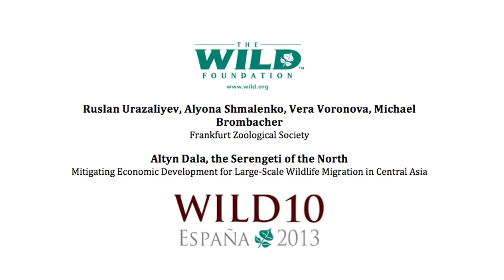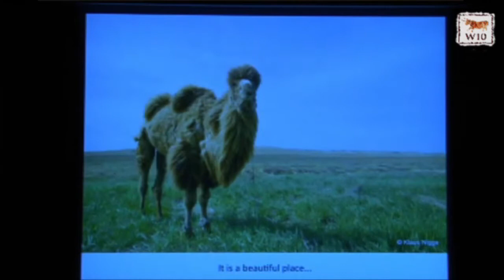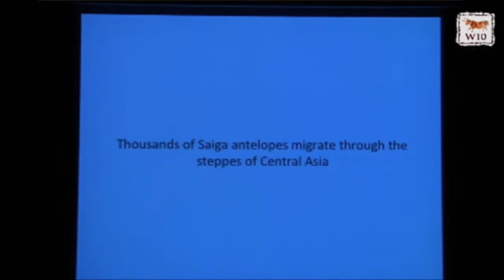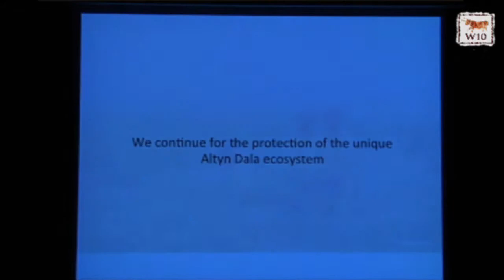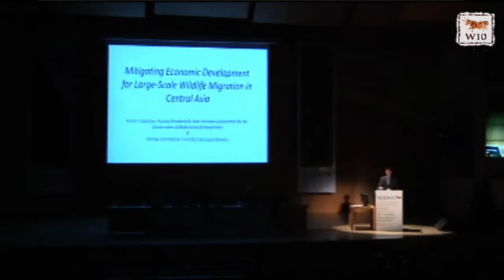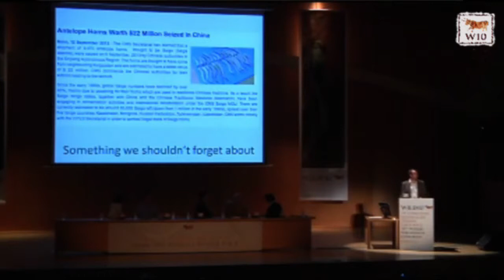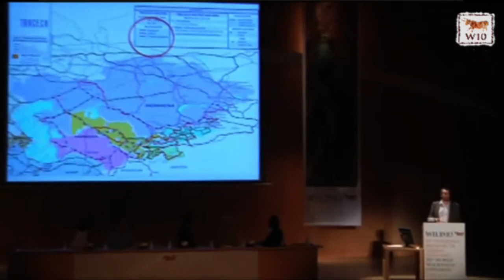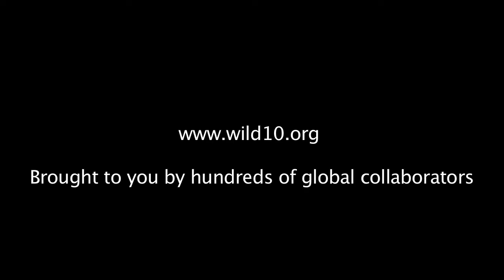WILD10 Global Gathering Presentation: Ruslan Urazaliyev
Ruslan Urazaliyev with , Alyona Shmalenko, Vera Voronova & Michal Brombacher: Altyn Dala, the Serengeti of the North-Mitigating Economic Development for Large-Scale Wildlife Migration in Central Asia--6 October, Session 2